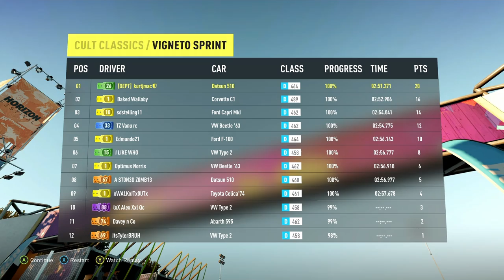Kurt Plays Forza Horizon 2 - EP22 - Nanu Nanu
Let's play the latest Forza Horizon 2 on Xbox One! In comparison to the Forza Motorsport series, Horizon is a far-more an arcade style racing game that is open-world with smash-em-up crazy action! This one takes us across a fictionalized Southern Europe for the "Horizon" festival of racing, rallys, loud music, and guys with terrible haircuts.